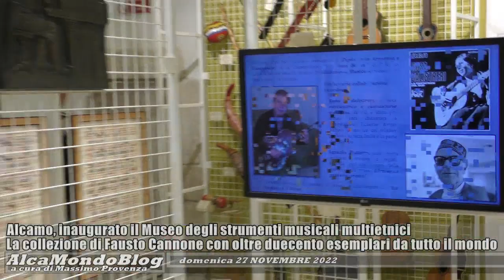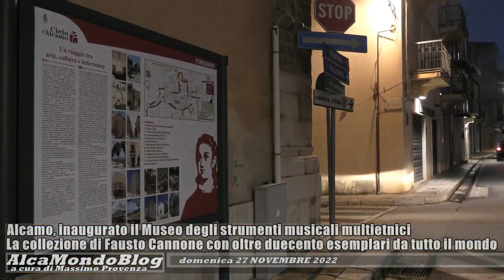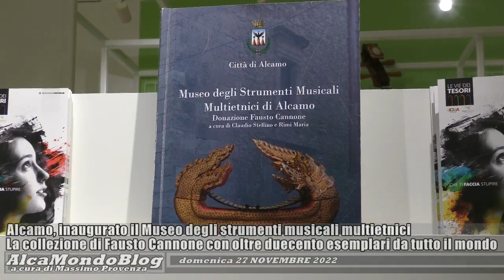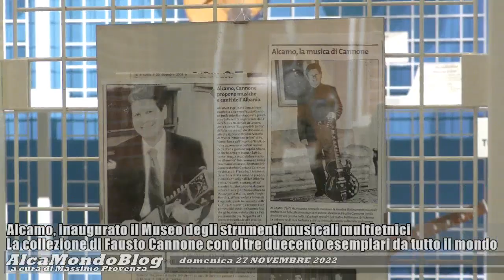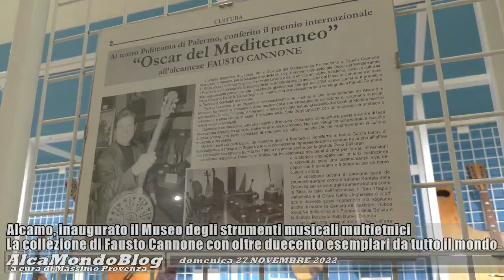Alcamo, inaugurato il Museo degli strumenti musicali multietnici collezionati da Fausto Cannone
Lunedì 28 novembre 2022 - Le interviste complete a Caterina Lanzarone, vedova del maestro Cannone, al sindaco Domenico Surdi e all'assessore comunale Donatella Bonanno, in occasione della cerimonia inaugurale avvenuta ieri sera, con la benedizione impartita dall'arciprete della chiesa Madre, monsignor Aldo Giordano. Il Museo è stato allestito all'interno dell'ex chiesa di San Giacomo de Spada, in via Commendatore Navarra.
Una parte del servizio è stata pubblicata ieri in anteprima sul sito del Giornale di Sicilia.